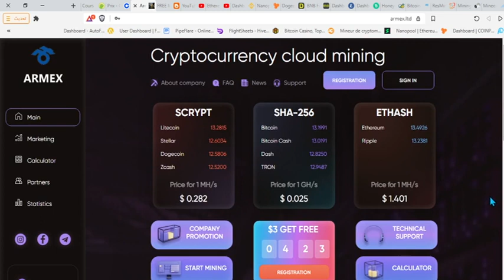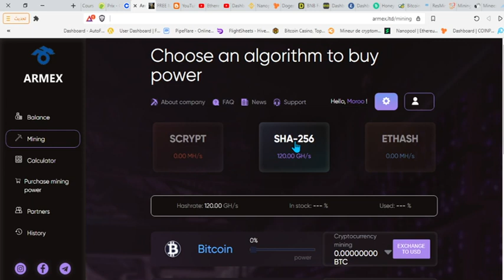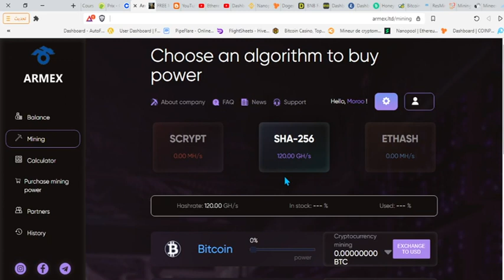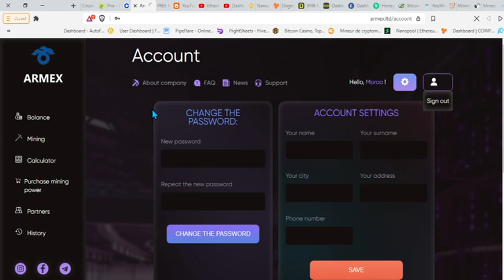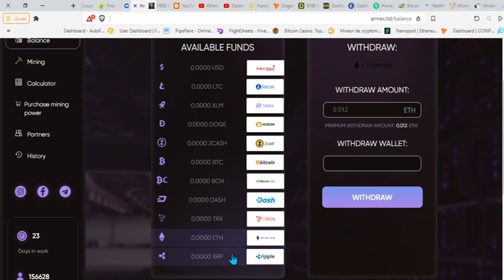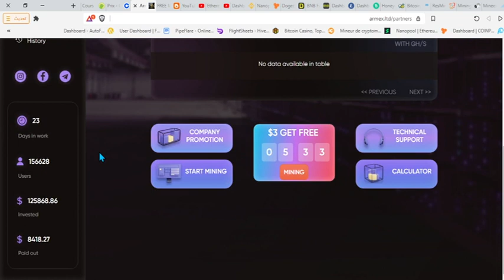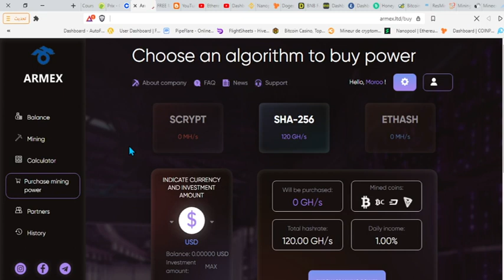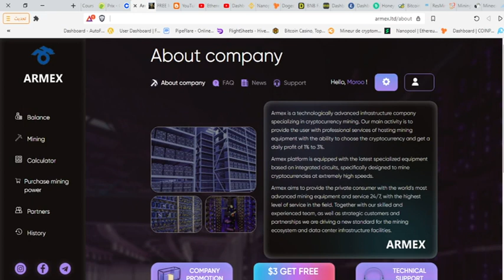موقع لتعدين البتكوين علي الحاسوب والهاتف + بونص ليتكوين تسحبه قبل 24 ساعة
رابط الموقع